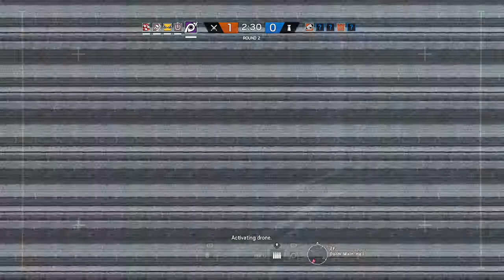CrYT Clan Kill Montage #3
Song Names: Jackson Breit - Are You Down (Non Copyrighted Gaming Music) and Jackson Breit - Catch Me Falling (Non Copyrighted Gaming Music)